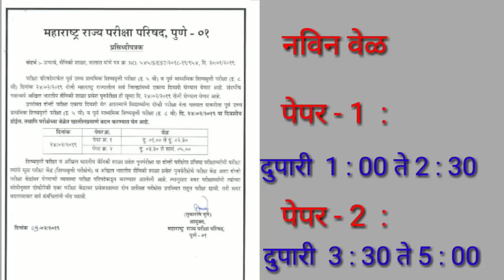Scholarship Exam Time Changed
*24 फेब्रुवारी स्कॉलरशीप परीक्षा*.

जास्तीत जास्त विद्यार्थी व शिक्षक यांच्या पर्यंत .

*गेस पेपर पाठवा*.

*8 वी स्कॉलरशीप गणित*.

1) भाग -  6

2) भाग -  5

3) भाग -  4

4) भाग -  3

5) भाग -  2

6) भाग -  1

*5 th स्कॉलरशीप .!*

बुद्धिमत्ता गेस प्रश्न .

*2 )  भाग -  2*

*1 )  भाग -  1*

Maths Guess Paper...

*100 पैकी 100 गुण मिळवा*.

*1 )  स्कॉलरशीप गेस भाग - 6*

*2 )  स्कॉलरशीप गेस भाग - 5*

*3 )  स्कॉलरशीप गेस भाग - 4*

*4 )  स्कॉलरशीप गेस भाग - 3*

*5 )  स्कॉलरशीप गेस भाग - 2*

*6 )  स्कॉलरशीप गेस भाग - 1*